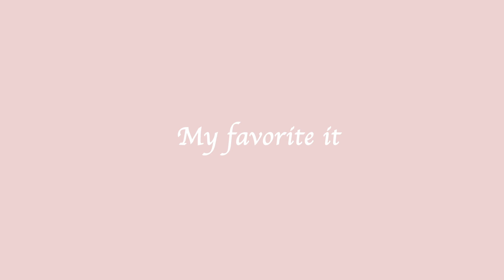【GU・ユニクロ着こなし綺麗めコーデ✨】冬のオフィスカジュアル⛄️（通勤コーデ・1週間コーデ）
今回は、GUやUNIQLOで購入したアイテムを用いて
1週間コーデを紹介❄️

組み合わせのポイントや印象の良い配色について
シェアしています！

後半では、おすすめアイテムを
ピックアップしてご紹介しています🤗

オフィスカジュアル・コンサバファッション、コスメ、ファッションアイテムなど
働く女性が雑誌感覚で楽しめるようなコンテンツを発信しています！

少しでも役に立ったり、モチベーションが上がるような場であると嬉しいです✨

👉  about me
すなみ
都内の会社員（25） / 美人百花専属読者モデル🌹
163.5cm / 骨格ウェーブ / ブルベ
大人フェミニン系・コンサバ系・プチプラの服が多め！

👉  毎週土曜日に新作動画をアップ予定です！
（隔週で水曜日にも！）

＠s_sunami0128
オフィスカジュアル・コンサバファッションをメインに投稿！